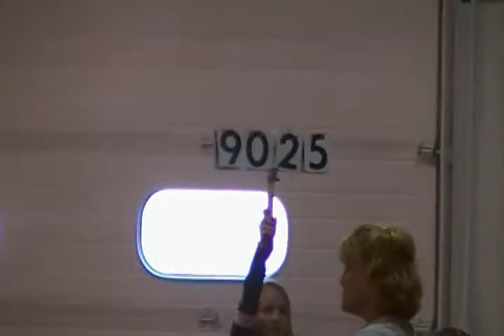uneven bars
gymnastics uneven bars9.025 Spring in the mountain meet 2010